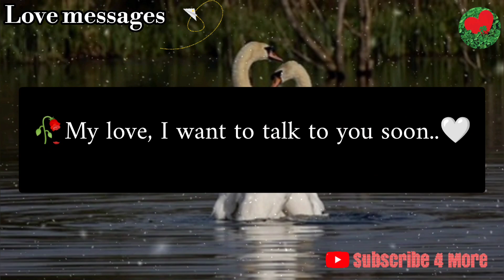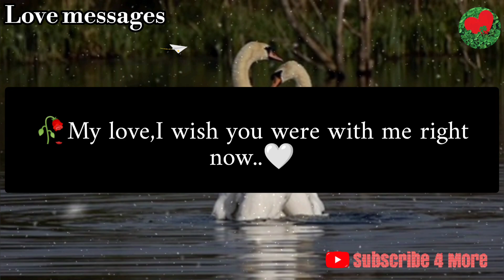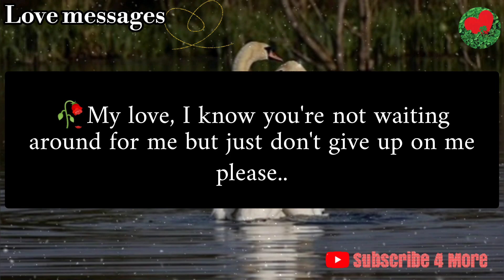🤍No Contact/Separation Love Messages From your person..